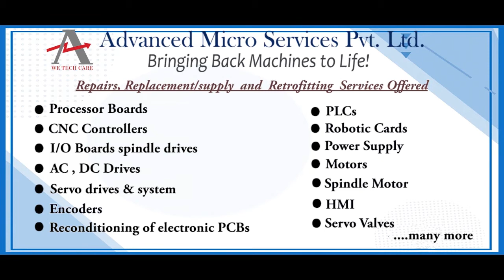Square D FA34020 Circuit Breaker Repairs